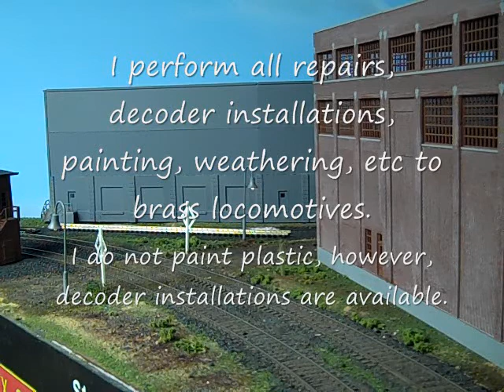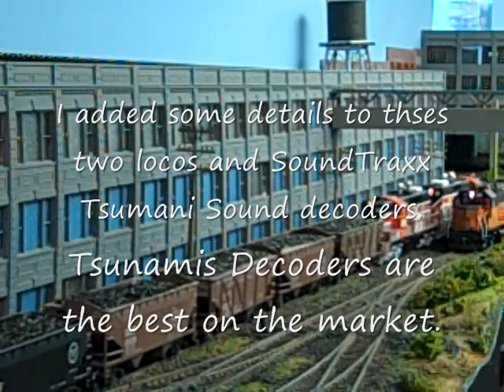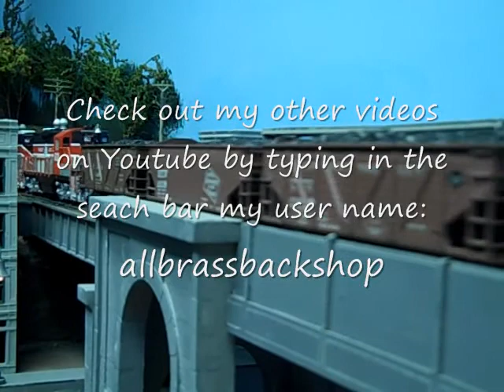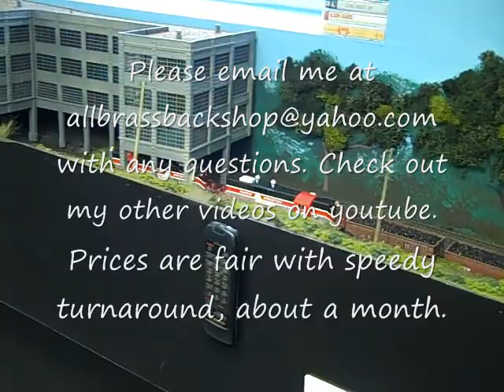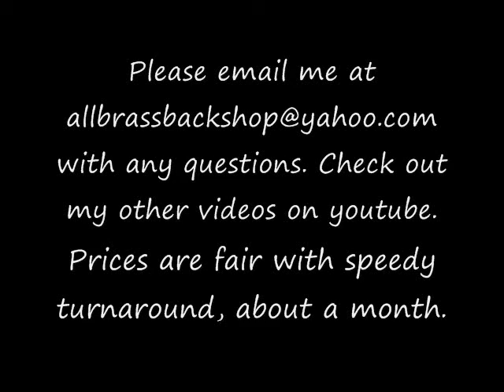HO Scale SoundTraxx Tsunami Equipped BAR GP7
HO Scale SoundTraxx Tsunami Equipped  BAR GP7 with added details